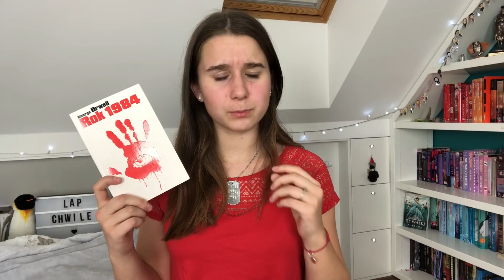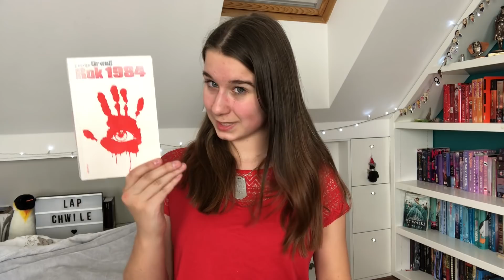O 2 książkach, które powinien przeczytać KAŻDY i nowym ukochanym autorze || ŁapChwile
Jestem tuuuu: INSTAGRAM (nazwa- lapchwile_)